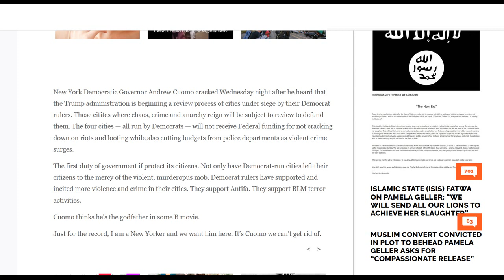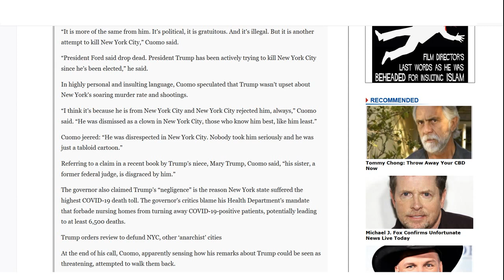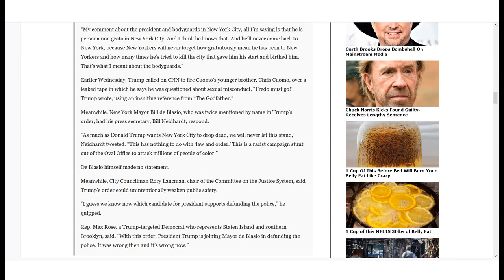Gouverneur New York bedreigt President Trump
Trump hebt een heel leger nodig.
TRUMP 2020